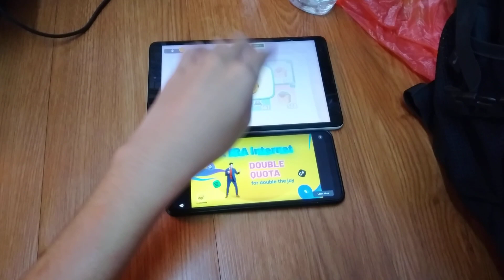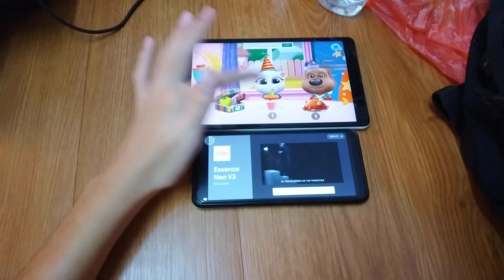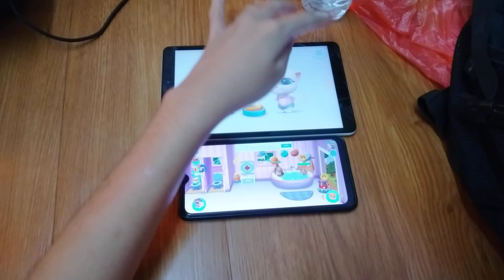My Talking Tom Friends Echo 13965